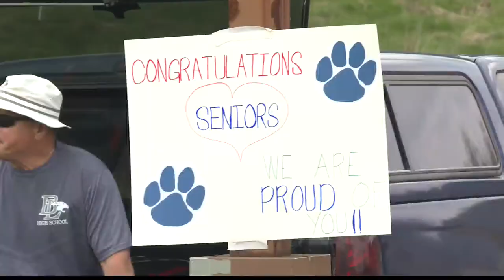2020 BUCKEYE LOCAL SENIORS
2020 BUCKEYE LOCAL SENIORS